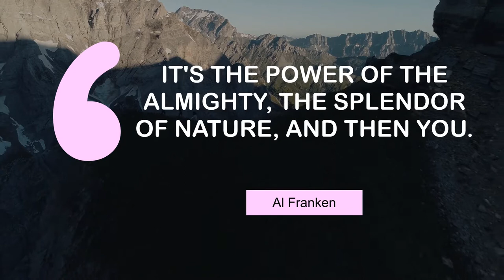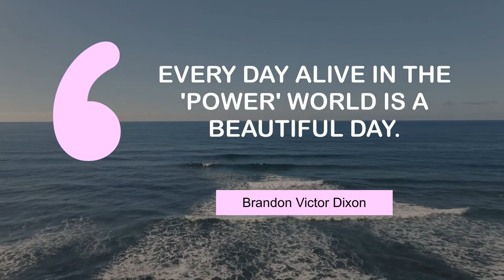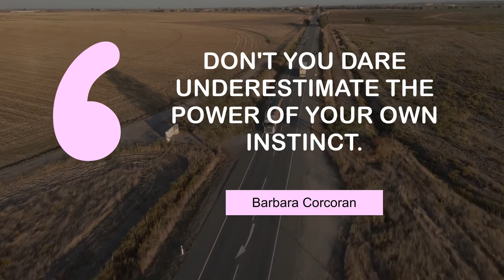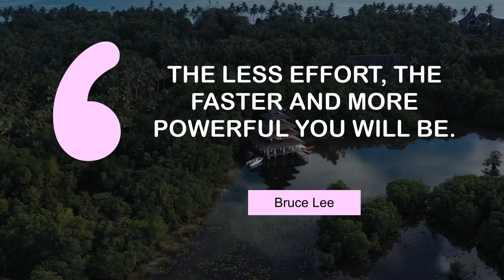Famous Quotes on Power | @MyMotivationMantra | Stay Motivated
What Famous People Say about Power | Stay Hungry, Stay Foolish!

00:00 Music has the power to divert the violent minds. - Ilaiyaraaja
00:24 It's the Power of the Almighty, the Splendor of Nature, and then you. - Al Franken
00:42 Money is power. Power is an aphrodisiac. - Felix Dennis
00:59 Biology always beats will power. - Mehmet Oz
01:16 Every day alive in the 'Power' world is a beautiful day. - Brandon Victor Dixon
01:33 Darkness is good. Dick Cheney. Darth Vader. Satan. That's power. - Steve Bannon
01:50 Don't you dare underestimate the power of your own instinct. - Barbara Corcoran
02:07 Technology and social media have brought power back to the people. - Mark Mckinnon
02:24 True happiness involves the full use of one's power and talents. - John W. Gardner
02:41 Power corrupts. Absolute power is kind of neat. - John F. Lehman, Jr.
02:58 The less effort, the faster and more powerful you will be. - Bruce Lee

1 - People walking along the coast
2 - Hiking up a mountain
3 - Peninsula
4 - Jogging on the shore
5 - Surfing in the sea(1)
6 - Surfing in the sea
7 - Road near a field
8 - Empty roads in Buenos Aires(1)
9 - A city at Christmas time
10 - An abandoned ship In Tierra Del Fuego Argentina
11 - Coastline paradise